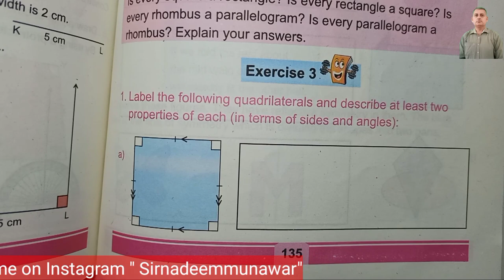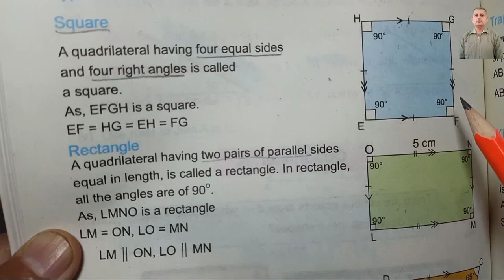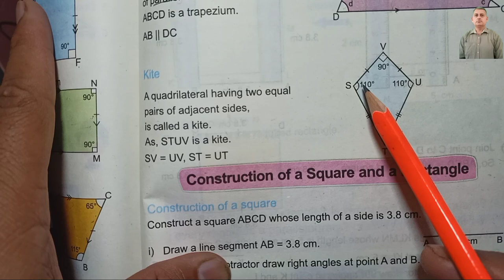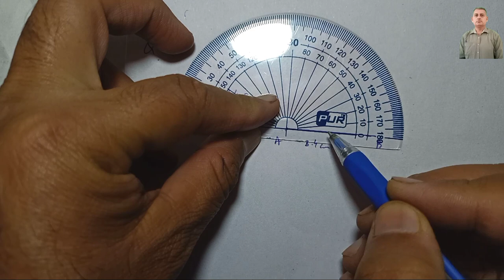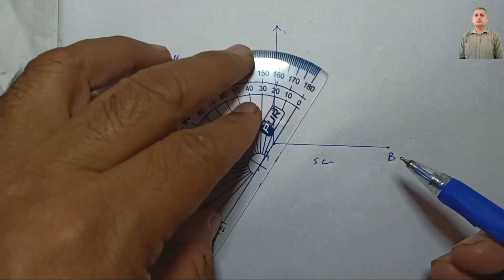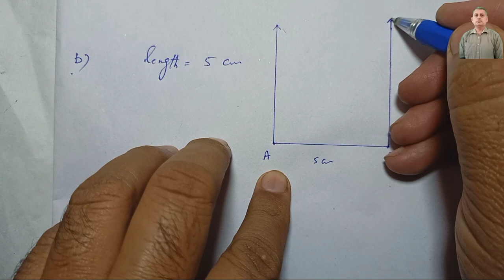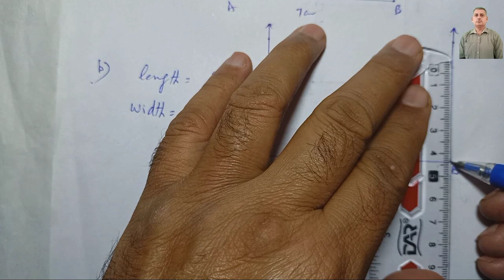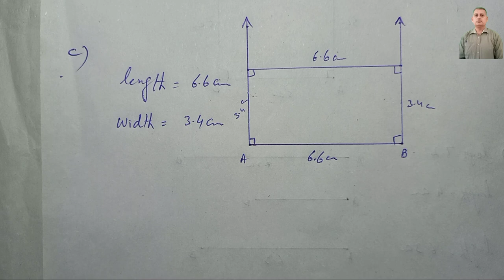Class 5 unit 7 Exercise 3 SNC Maths | single National Curriculum| NBF |PTB| KTB| Sir Nadeem Munawar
ascending order  SNC  ایک قوم ایک نصاب| جماعت پنجم  Sir Nadeem Munawar
Maths Class 5 single National Curriculum new Book 2021 Sir Nadeem Munawar
Class 5 Maths Unit 1 Ex 3 SNC Maths  single National Curriculum new Book 2021 Sir Nadeem Munawar
single National Curriculum maths Book
Punjab text book board maths class 5
national book Foundation maths class 5
kpk Text book board maths class 5
Azad Kashmir Text book board maths class 5
Balochistan Text book board maths class 5
Sindh Text book board maths class 5
class 5 maths in Urdu Hindi English ilmkidunya
جماعت پنجم ریاضی مشق 3 باب 7
ایک قوم ایک نصاب
Class 5unit7